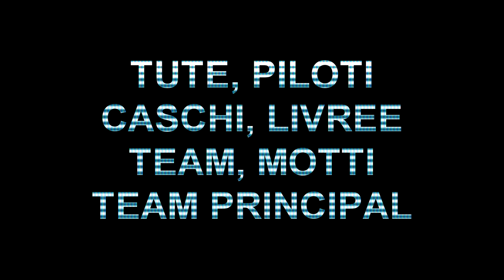F1 2018: LA MIA CARRIERA - PRESENTAZIONE UFFICIALE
Le presentazioni inizieranno su Instagram con RCA DI KUBICA
dal 21 Febbraio.
Successivamente su:
F1 Ita Memes (22/02)
Zedep & AC Helmet Studio (23/02)
Nicolas Magoni (24/02)
SVKRHUB (25/02)
La Ragazza del Motorsport (26/02)
Le Mitiche avventure di Jolyon Palmer (27/02)
I Talenti Immaginari della F1 (28/02)
Troll GP (01/03)
San Brembo (02/03)
Sul mio Instagram, Amos_Sutil69Fu_Laurito, metterò tutti i post nelle mie storie, con segreti sul progetto annessi!

Il progetto nasce da inizio Dicembre. Io, Ac Helmet, Zedep, Dany e Tck Modder ci siamo messi in testa di fare qualcosa di speciale, nuovo, nuovissimo in Italia... ma siccome a me le cose copiate non piacciono, poiché tutti conoscono la famosa MyDriver Career di Aarava, di uguale c'è solo il nome italianizzato, "La Mia Carriera".
Il resto, che vedete nel video, mai nessuno l'ha fatto, e ciò non sarebbe stato possibile senza la voce di Matteo Pittaccio e la simpatia e genialità di Ricciardone.
C'è molto altro, nel frattempo però... buona visione!